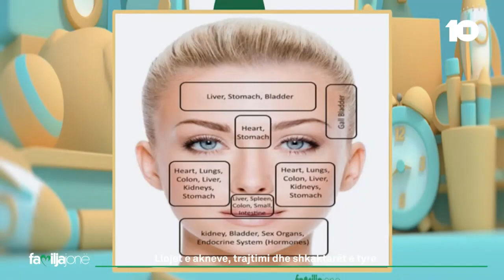A tregojnë vendet e paraqitjes së akneve për probleme me shëndetin?